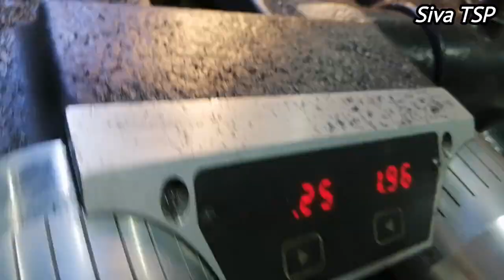How To Resurface A Brake Disc Rotor || Brake Lathe - Resurface Disc Rotors & Brake Drum || Siva TSP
CHANNEL :-

VIDEO LINK :-

jaffna tamil
Tamil Jaffna
Srilanga Jaffna tamil
Tamil srilanga Jaffna
Jaffna tamil srilanga
Srilanga Jaffna
Kuwait tamil
India tamil
Tamil Kuwait
Jaffna tamil pasanga
Kuwait tamil pasanga
Kilinchsy Jaffna
Jaffna Kilinchsy
Jaffna tamil srilanga pasanga
Tamil Jaffna srilanga pasanga
Jaffna srilanga pasanga tamil
Srilanga pasanga tamil Jaffna
Pasanga tamil Jaffna srilanga
Kuwait tamil pasanga
Tamil pasanga Kuwait
Pasanga Kuwait tamil
India Toyota Supra

Toyota gr Supra view in Showroom The 2021 Toyota Supra in more powerful Siva TSP Toyota gr Supra view in Showroom the 2021 Toyota Supra Is More Powerful The 2021